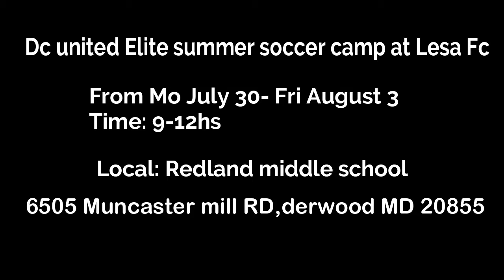Dc United Elite summer soccer camp at Lesa Fc Field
Dc United Summer Camp in Maryland